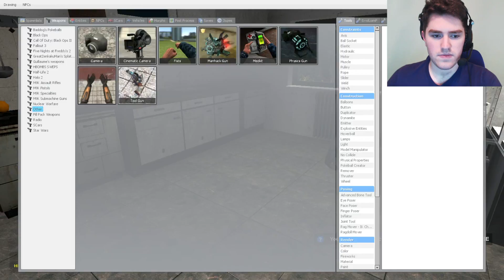GRIM REAPER VISITS MY HOME! | Gmod Grim Adventures of Billy & Mandy Mod